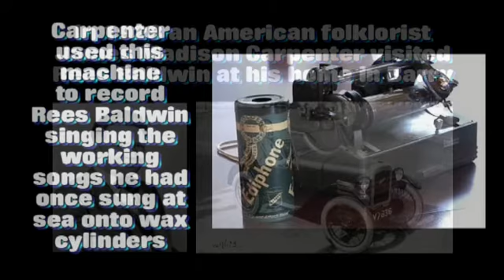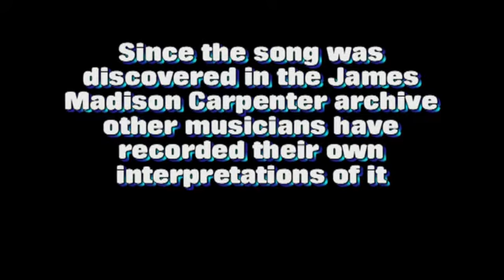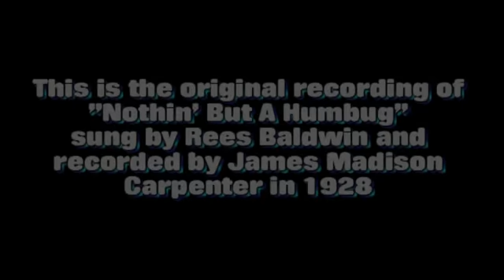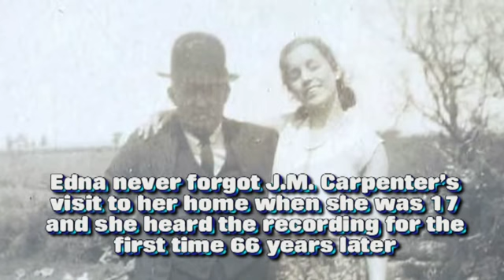Nothin' But A Humbug sung by Rees Baldwin in 1928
In 1928 my great-grandfather Rees Baldwin recorded a large number of sea shanties for an American called James Madison Carpenter. This song is one of them.

Rees had worked on sailing ships for many years, and Carpenter travelled around Britain finding sailors who could remember the old sea shanties that they used to help them with their work at sea. Eventually, he found Rees Baldwin in Barry and recorded his voice onto a portable recording machine that used wax cylinders. These precious recordings are now stored safely in the US Library of Congress and are a fascinating glimpse into a forgotten world.